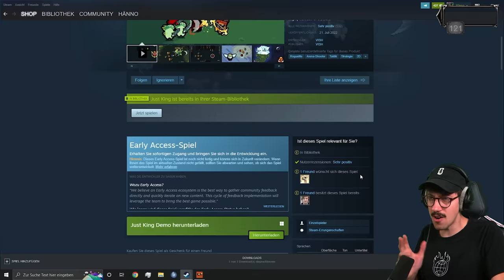3,29€ für ein GENIALES Spielprinzip | Just King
Ein absolut geiles Spiel heute für euch! Just King, ein Auto-Battler mit Roguelike Elementen. Also wie für mich gemacht. Viel Spaß mit dem Video!

Just King ist ein Auto-Battler mit Roguelike Elementen. Versammle dein Team und erkunde verschiedene Länder, um furchterregende Könige  und deren tötliche Armee zu bekämpfen. Nutze deine Beute und verbessere mächtige Helden... oder den Barden.
Kapitel:
00:00-04:18 Intro und Erklärung
04:18-48:57 Gameplay
48:57-50:28 Ende der Runden und Outro